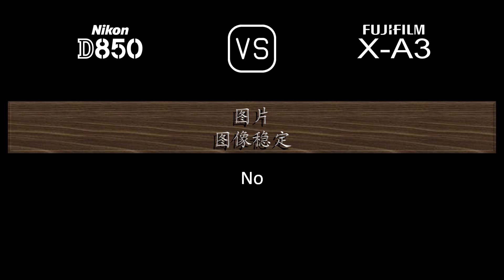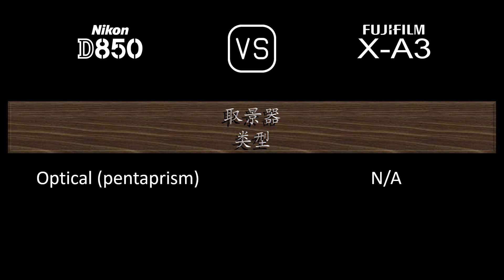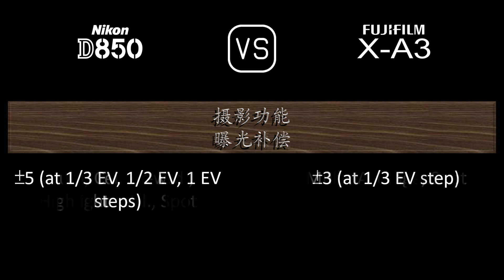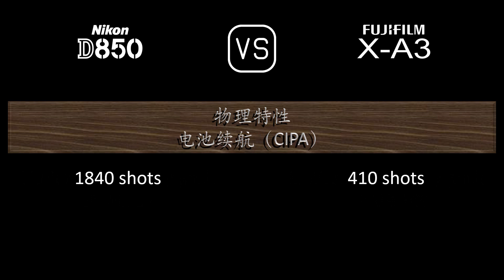Nikon D850 与 Fujifilm X-A3 的规格比较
本视频是 Nikon D850 与 Fujifilm X-A3 的功能概述和规格比较 (comparison of specifications)，希望对您有所启发。感谢您的支持。

00:24 推出
00:32 机身
00:41 传感器
01:05 图片
01:21 光学与对焦
01:50 屏幕
02:10 取景器
02:22 摄影功能
03:23 录像功能
03:39 贮存
03:43 连接性
04:12 物理特性
04:32 杂项